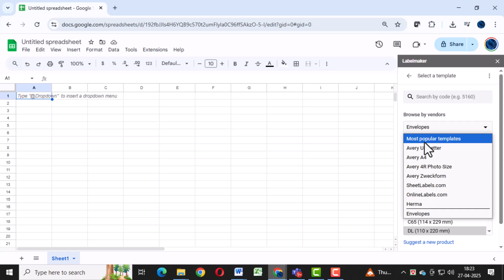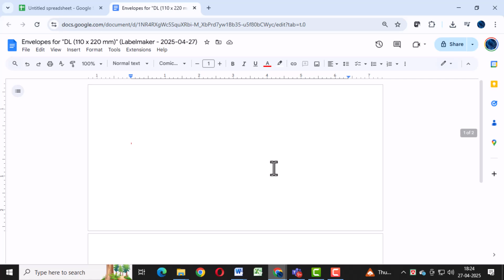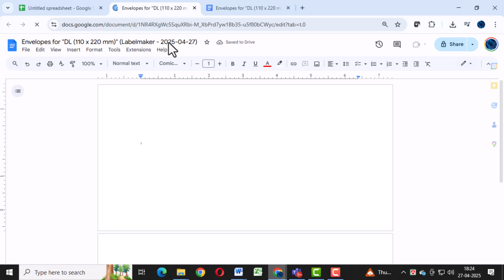How To Print Envelopes From Google Sheets - Detailed Tutorial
How To Print Envelopes From Google Sheets

Printing envelopes from Google Sheets can seem like a tricky task, especially if you need to send a large number of letters or invitations. Without the right knowledge, it might feel complicated to properly format and print the addresses on envelopes. This process can save time, but many users aren't sure how to connect Google Sheets with their printer settings to make it work. In this video, we’ll walk you through the exact steps to print your envelopes smoothly and efficiently using Google Sheets.

- How to print labels from Google Sheets
- Printing addresses on envelopes from Google Sheets
- How to print envelopes in Google Docs
- How to print custom envelopes in Google Sheets
- Creating envelope templates in Google Sheets